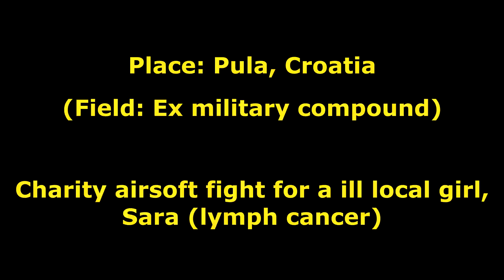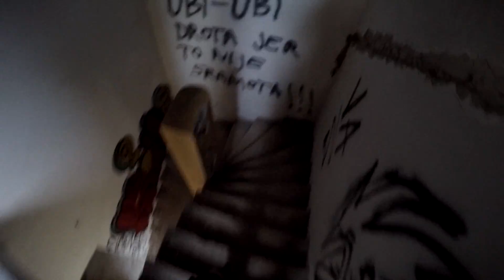Airsoft against cancer - Vallelunga Pula - Charity event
Hello everyone.

This charity event was mainly arranged by a local AT Delta to help a 14 year old girl, Sara, from Pula, who is suffering from lymph cancer.